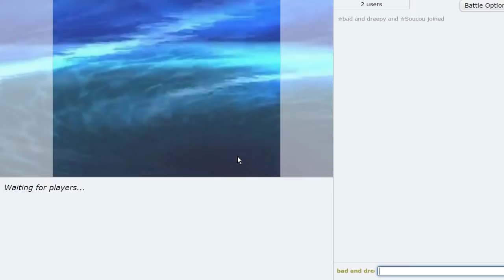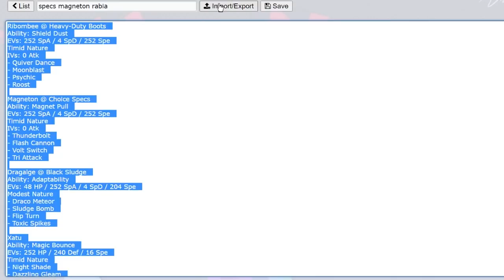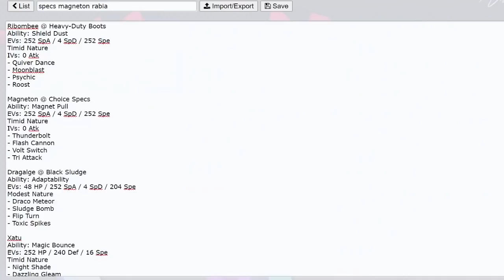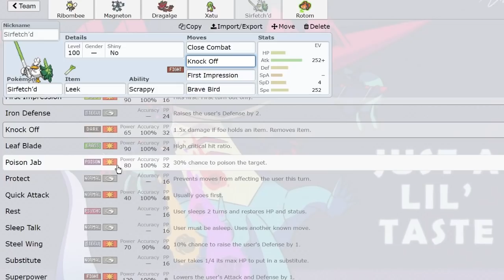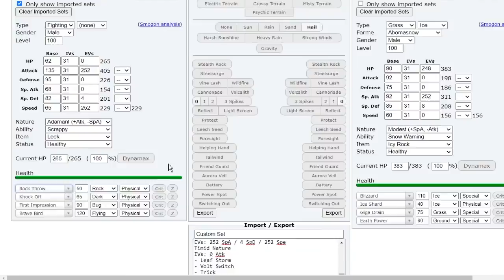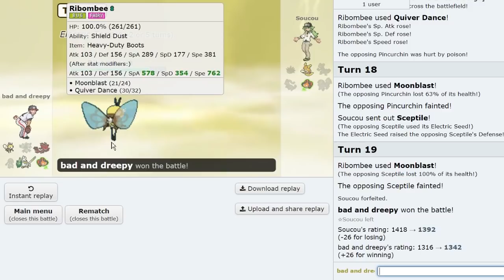LEEK SIRFETCH'D IS BUSTED! (CRITICAL HIT EVERYTHING)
Leek Sirfetch'd Critical Hits Everything! Seriously, switch-ins are so limited to this monster. Paired with Choice Specs Magneton, Sirfetch'd goes in!
Hope you guys enjoy this Pokemon Sword and Shield NU Pokemon Showdown live with Rabia. Check him out:

00:00 It's Time To Crit Everything With Leek Sirfetch'd!
01:41 This Is Why You Use Leek Sirfetch'd!
14:50 What An Awesome Bronzong Set!
20:18 LMFAO
21:56 The Raichu Rematch!

asfgerthrrth Enjoy!